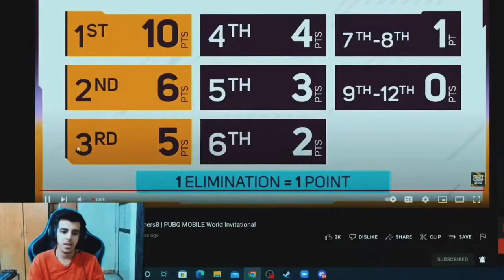RonaK on scout & somraj matter s8ul scout soumraj 😨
RonaK on scout & somraj matter